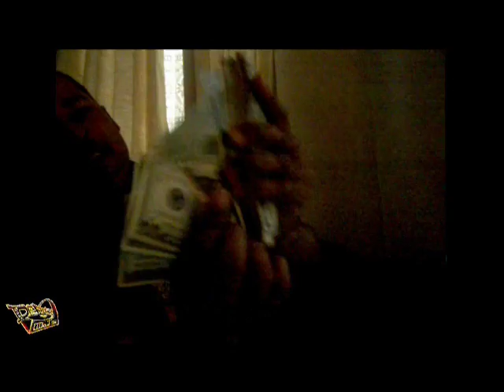NOT A STAIN BIG TUCK FT MURPHY DERRTY DJ C NOTE MIX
JUST A VIDEO I MIXED DOWN TO PLAY IN THE CLUB, WE RUN THE STREETS, DERRTY DJS